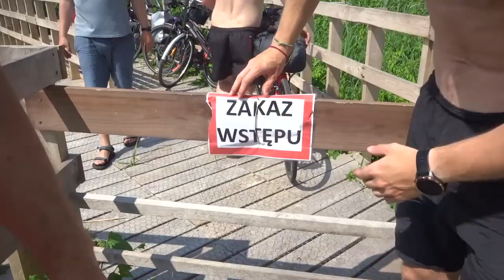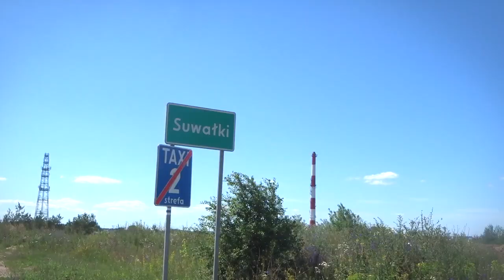Podlasie Pedałowanie Piach 2019